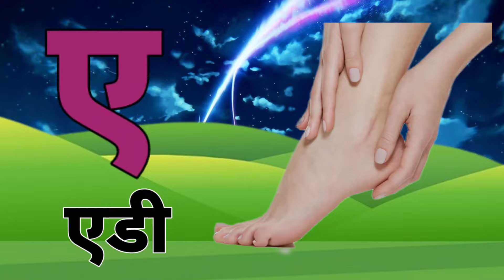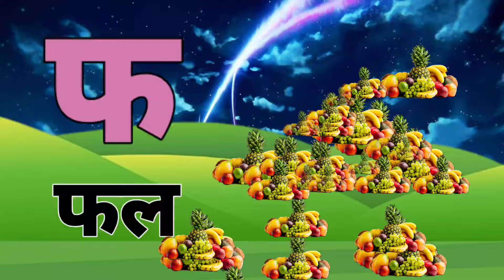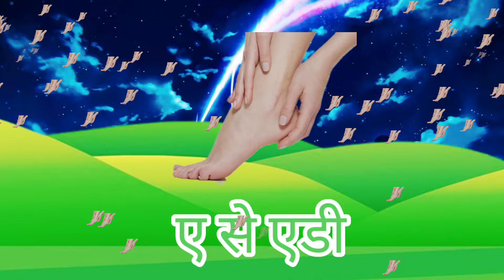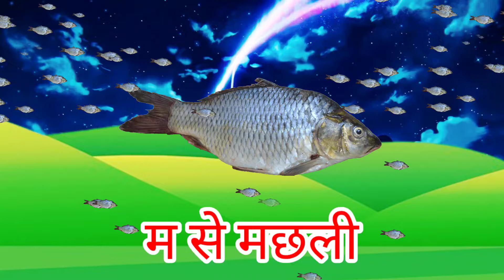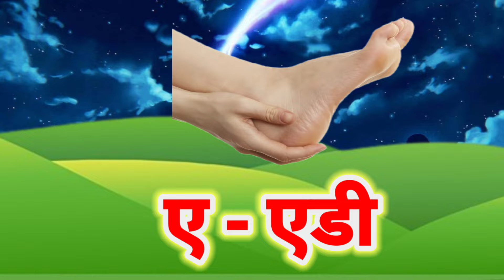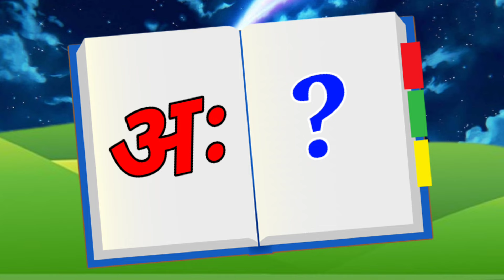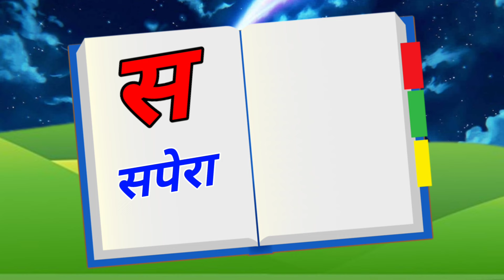123 Numbers, learn to count, One two three, 1 to 20, 1 to 100 counting, Hindi alphabet